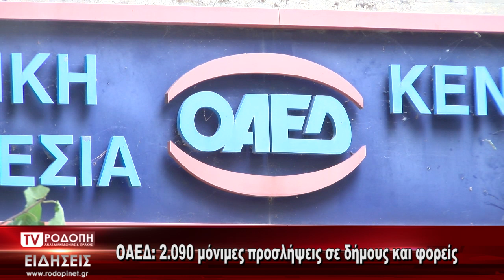TV ΡΟΔΟΠΗ ΑΜΘ ΟΑΕΔ ΜΟΝΙΜΕΣ ΠΡΟΣΛΗΨΕΙΣ 06 09 2021